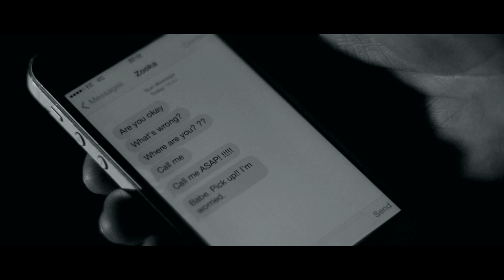Narko | PYD [Music Video]: MCTV [@THEE_NARKO @MCTVUK]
Narko | PYD [Music Video]: MCTV